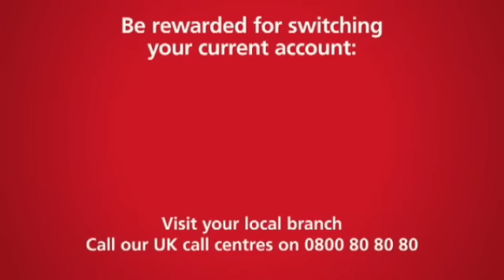Santander 2011 Advert (Part 1)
The latest Santander advert featuring Lewis Hamilton & Jenson Button.